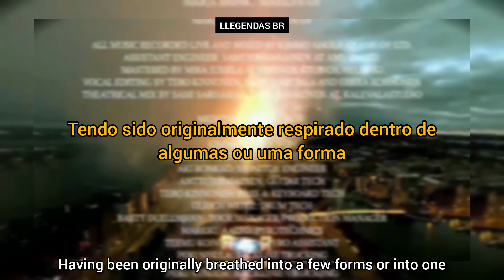The Greatest Show On Earth - Nightwish (Tampere 2015) (Legendado/Tradução)